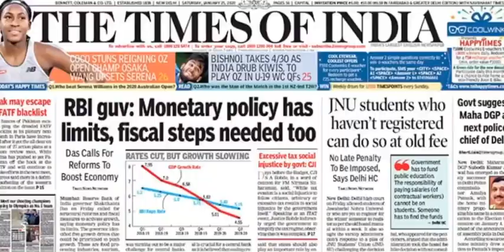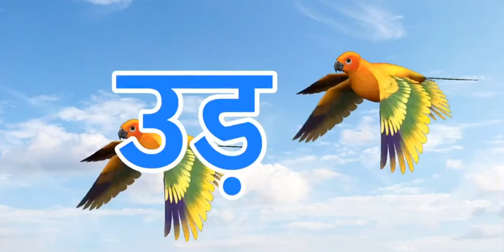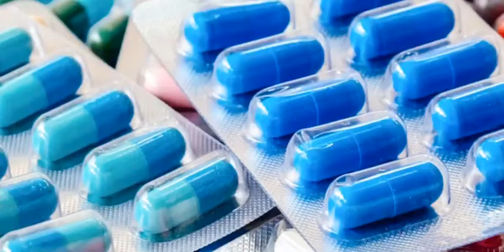lesson 2 Aaspaas Madhukiran Class 1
Swar